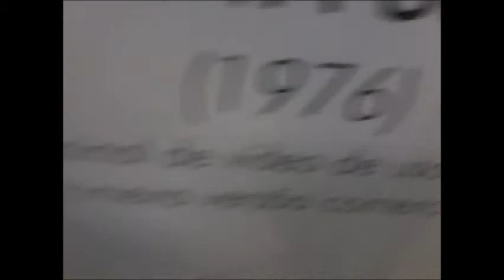Museu Scopus - micros e terminais de 1972 a 1992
Museu da Scopus Tecnologia - micros e terminais de 1972 a 1992 mostram um pedaço da história da informática no Brasil. Mais informações